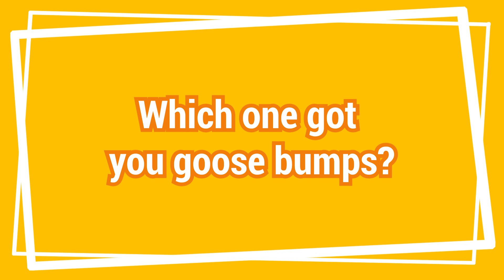FAKE ! REAL ! Korean Teens try to Guess REAL vs COPYCATS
Can you guess which one is real?

Korean Teens try to guess celebrity's real vs fake pictures!